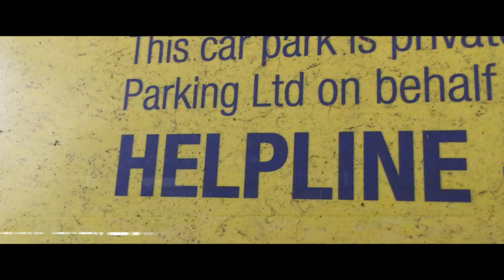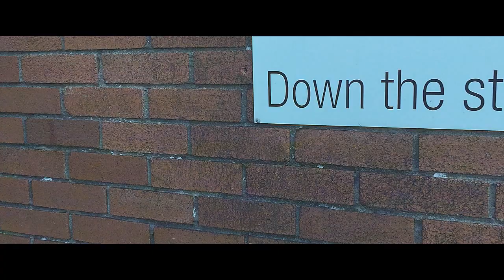stardust657 - Died In Paradise (Official Music Video) [Filmed By RESIDE]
PLEASE SUPPORT ON SOUNDCLOUD

fooled to think i was going anywhere

sample: Sky Saddy by SATV Music, for Sky Music

lyrics:
shawty want to ignore
same as always before
she saw me in the benz
now she want to be friends
i give her my company
but she acting funny
i go wear the best shoes

i fancy her, but she don't
i carry her if she want
she won't kiss me at all
her new man is fucking dull
think she got me crying
bitch i got them coming
never switch up on my brothers
i won't stick around for her

i left school tonight
now shawty want me for life
but she want to go slow
even if i'm about to go

TAGS: LIL STARDUST $iXFiVESEVEN SIXFIVESEVEN HIP HOP RAP CLOUD RAP SOUNDCLOUD 2018 DIED IN PARADISE SAD LOVE BEAT VOCALS RIDINGINPARIS RIP VIDEO VISUALS STARDUST657